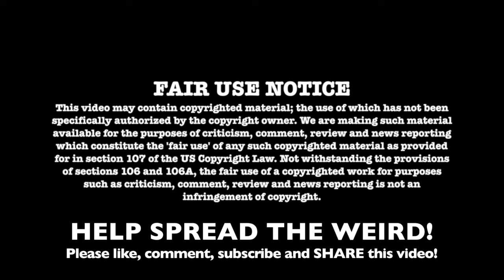DDWN: Caitlyn Jenner 4 Trump! * The Rock 4 President? * Rio Olympics' super bacteria! * And MORE!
DDWN: Caitlyn Jenner for Trump! * The Rock for President? * Rio Olympics to have super bacteria! * And MORE in today’s DAILY DOSE OF WEIRD NEWS!